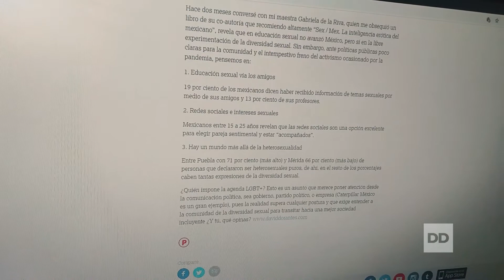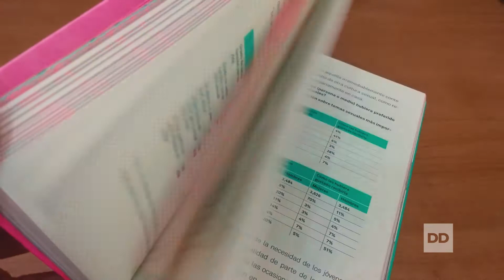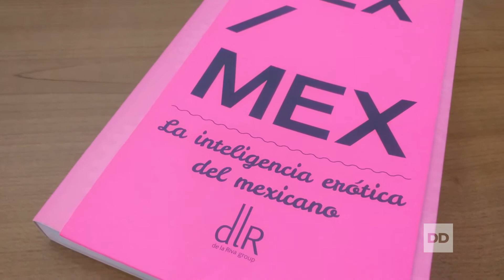📹 Conectar con el electorado LGBT+ 📹 Noticias de David Dorantes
💬 "Indican estudios sobre la sexualidad en México que 70 por ciento en Monterrey de las personas declararon ser heteresexuales puros, el resto cabe en la gran diversidad sexual", así lo comenté con Jorge Vela en ABC Radio.

🔒 CONTRATACIONES Y RELACIONES PÚBLICAS 🔒
WHATSAPP 📲 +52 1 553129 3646